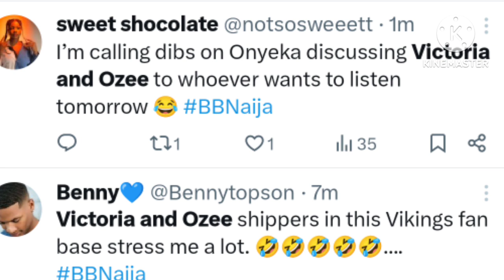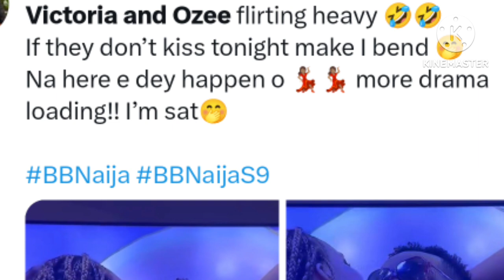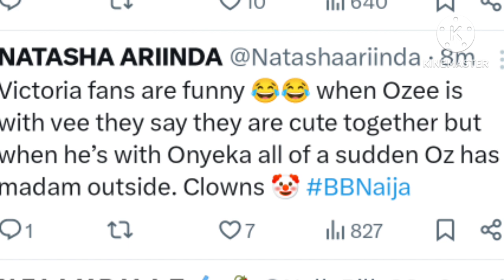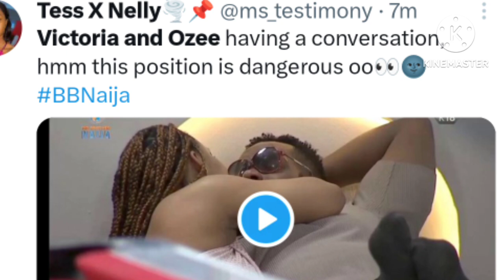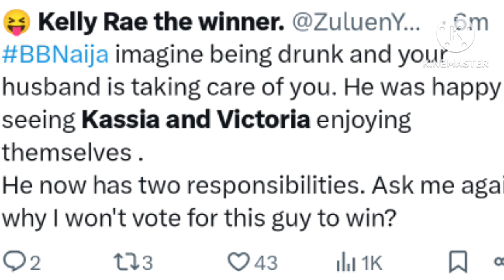Victoria & Ozee kiiiiiisssssssss? | Onyeka and victoria fiiiiiioght was about Man?????